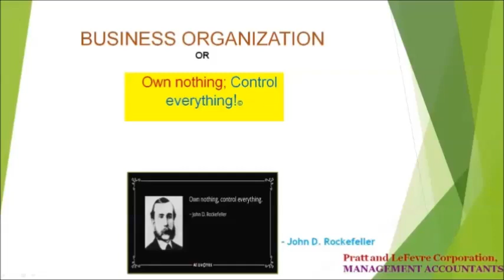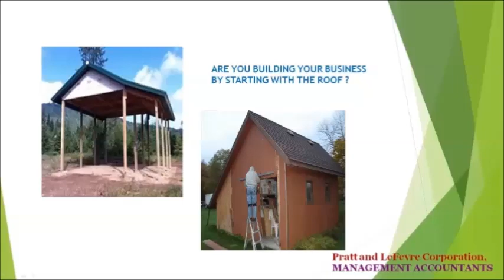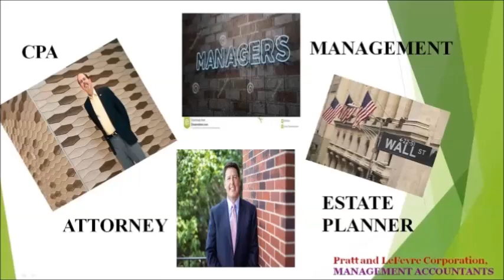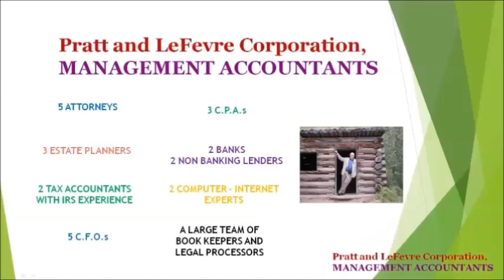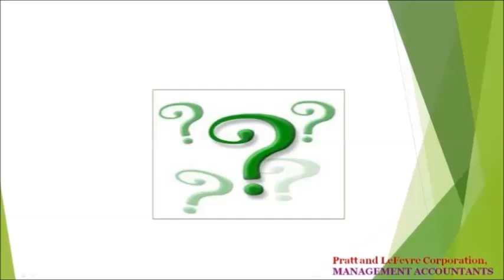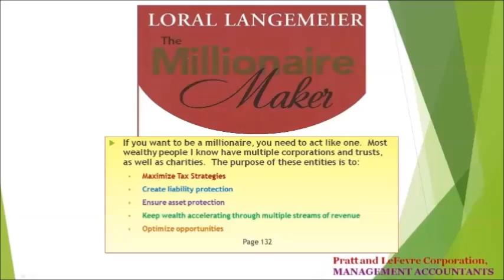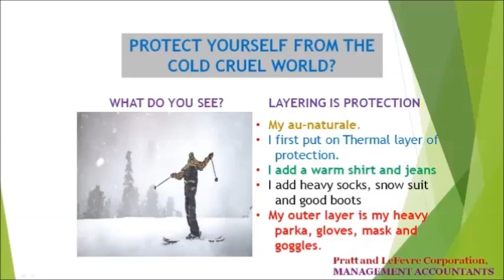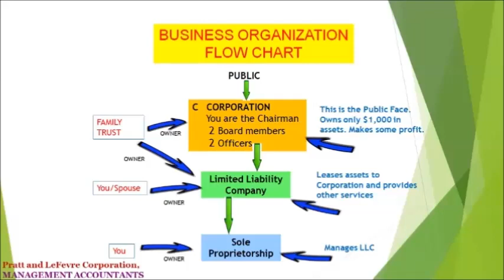Build your business correctly